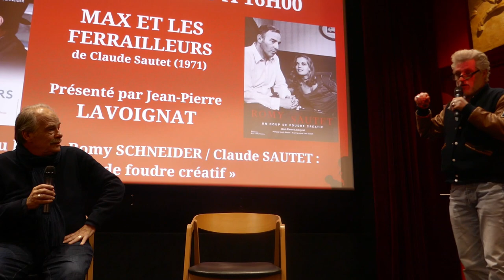Présentation de "Max et les ferrailleurs" de Claude Sautet (Mac Mahon - Paris - 10 mars 2024)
Avec Jean-Pierre Lavoignat (journaliste), Bruno Vincent (Mac Mahon)

"Max et les Ferrailleurs" est un film franco-italien de 110 minutes réalisé par Claude Sautet sorti en 1971 avec Michel Piccoli, Romy Schneider, Georges Wilson, Bernard Fresson, François Périer, Boby Lapointe, Michel Creton...